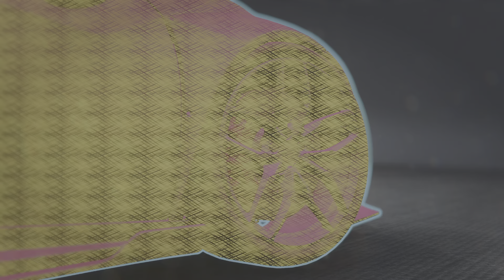NFS Online Races - Fast and Furious Fanboys (the suite life on deck gaming)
Heat was better